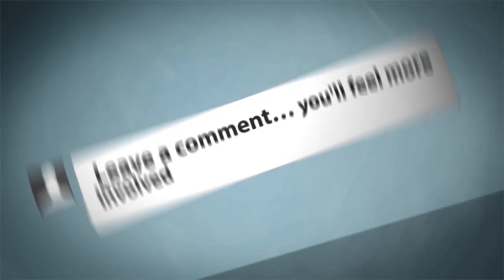Ollie, Sphero, Lambo - It's Play Time!!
Hello, I'm Jacob Battersby, also known as TheBattersby and in this video you'll witness what Ollie, Sphero and my Lamborghini Aventador gets up to when were out of the house!!
Thanks for watching and if you enjoyed the video please leave a like, and share to your mates who'd also be interested, subscribe and i'll see you in the next one, bye!!

Links:
Ollie Review: